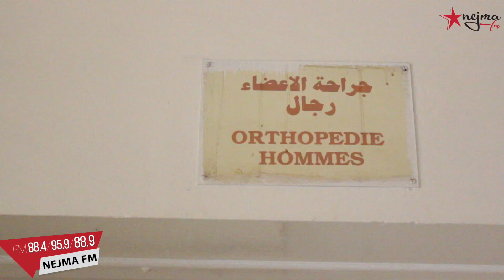هذه الحالة الصحية للطفلين ووالدهما يعتبر أن والي سوسة أهانهما لهذا السبب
بعد اصابتهما في إنفجار لغم ، هذه الحالة الصحية للطفلين ووالدهما يعتبر أن والي سوسة أهانهما لهذا السبب